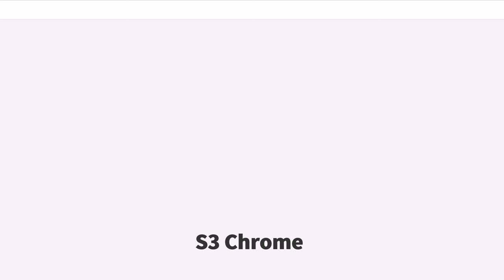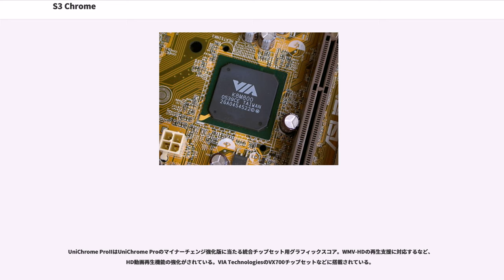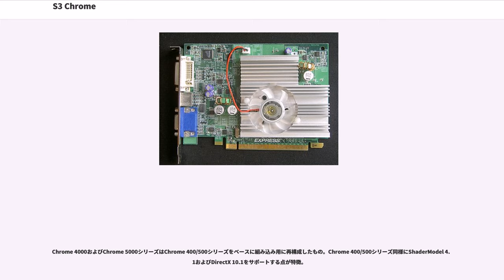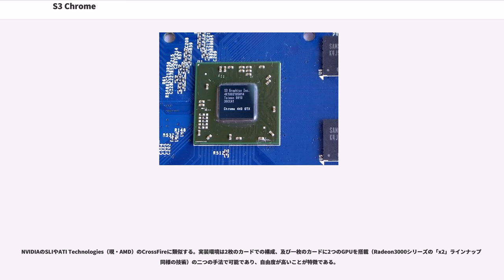S3 Chrome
Chrome（クローム）はVIA Technologiesの一部門となったS3 GraphicsのGPUである。Savageシリーズの後継にあたり、かつてはディスクリートのビデオカード製品に採用されていた他、各社のチップセット統合グラフィックスコアとしても採用されていた。以下にそれぞれの世代及び製品に分けて解説をする。

ChromeシリーズはS3 Graphics社がリリースするGPU製品のシリーズである。コンシューマ向けとしては主にローエンド～ミドルレンジをターゲットとしておりノートPC向けの製品も存在した。

Savageシリーズの後継に該当し、多くの特徴がSavageシリーズから引き継がれている。ネーミングモデルとなるDeltaChrome以降のシリーズ共通の特徴として以下が挙げられ、これらは組み込み用に特化されたChrome 4000/5000シリーズ以降でも踏襲されている。

単体GPUとしてのChromeシリーズは主にビデオカード用途でリリースされていたが、競合製品と比較してビデオカードメーカーからの採用例は少なかった。しかしノートPCでは2008年に富士通のFMV-BIBLO MGシリーズにてChrome 430 ULPが採用されている。

またチップセット統合グラフィックスコアであるUniChromeおよびChrome9はVIA TechnologiesのPC用チップセットで多く搭載されていた。

2014年現在はコンシューマ向けとしては展開しておらず、VIAが主に業務用のデジタルサイネージ向けとして提供している組み込み用Mini-ITXマザーボード用のチップセットの一部として展開されている。

Delta Chrome（デルタクローム）は、2003年3月に発表されたGPU。約6,000万個のトランジスタで構成され、130nmプロセスルールで製造される。グラフィックスコアはShaderModel 2.0+の24bit精度ピクセルシェーダを搭載しDirectX 9に対応しており、ビデオメモリは128bitで接続された256MBまでのDDR SDRAMをサポートする。インターフェースはAGP 8x。

機能面ではコンポーネント出力に対応し、40bit出力可能な400MHz RAMDACの搭載、MPEG2やMPEG4に対応した動画アクセラレーション機能Chromotionやフォントスムージングアクセラレーション機能ClearType Font Accelerationも搭載するなど、2D機能にも力を入れている。

また同世代のGPUと比べ小規模な回路をHighVtトランジスタで構成しているため、消費電力も低く抑えられている。

最上位の"F1"から廉価版の"S4"まで複数のモデルが発表され、モデルによりコア・メモリクロックやサポートするメモリ容量が異なる。日本では"S8"以外に高速版の"S8 Pro"や、"S8"の名前がついているが"S4"の高速版"S8 XE"を搭載した製品が発売された。

Gamma Chrome（ガンマクローム）は、2004年3月に発表されたGPU。インターフェースはPCI-Express 16xに対応するが、それ以外の仕様はDeltaChrome S8とほぼ同様である。"Chromotion"はver. 2.0に改良されている。

日本では"S18 Pro"を搭載した製品が発売された。

Chrome 20シリーズは、2005年11月に発表されたGPU。富士通三重Fabの90nmプロセスで製造され、上位のS27と下位のS25が存在する。

グラフィックスコアや機能はDeltaChrome以来の設計を踏襲しているが、マルチGPU技術MultiChromeへの対応を大きな特徴としており、Flexible Memory Architectureによる柔軟なメモリ構成も特徴としている。これにより、32～128bitのメモリバスで接続されたGDDR1/GDDR3 32～256MBまたはGDDR2 32～512MBのビデオメモリをサポートする。またS25のみ、メインメモリ領域の一部をVRAMとして利用するAcceleRAM機能を搭載する。

Chromotion 3.0によりWMV-HDやMPEG2-HDへの再生支援に対応するなどHD動画コンテンツへの対応も行われている。HDMIインターフェースを搭載したS25搭載製品の発売もXIAiからアナウンスされていたが、実際には発売されなかった。